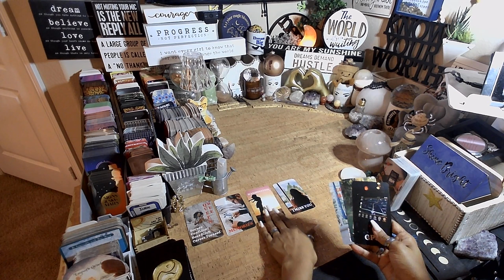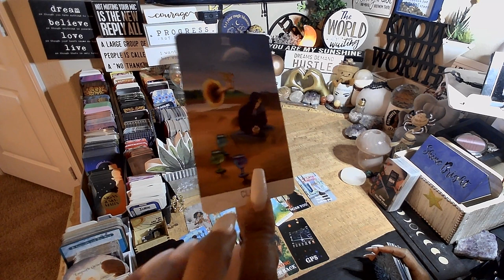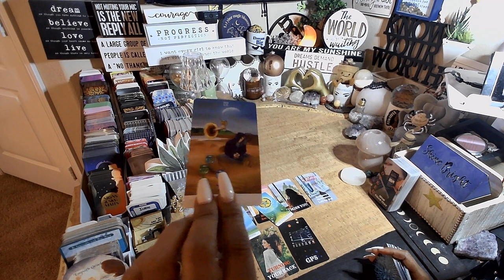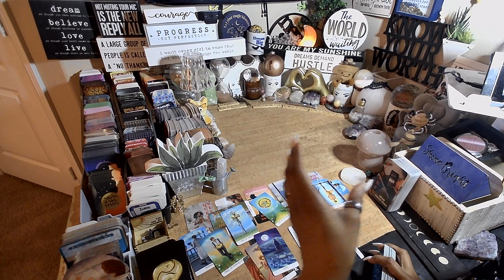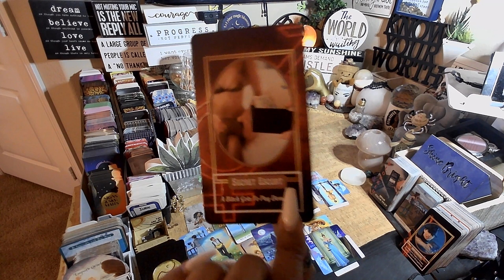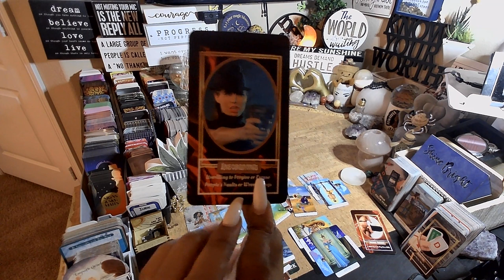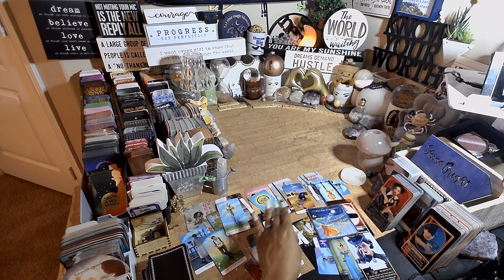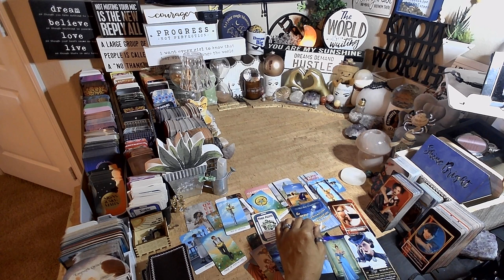Cancer ♋️ EVERYTHING YOU NEED TO KNOW